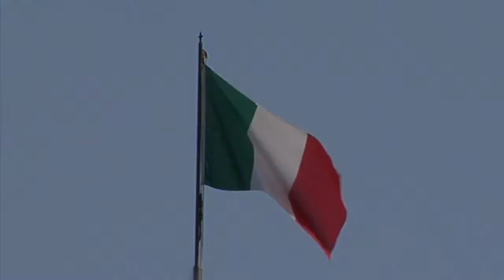Palazzo Barbò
Il Palazzo dei Conti Barbò Torre Pallavicina(BG), immerso in un parco di 25.000 mq, è l'ideale per cerimonie, matrimoni, ricevimenti e location foto e cinema.